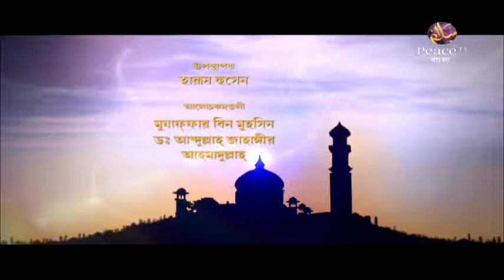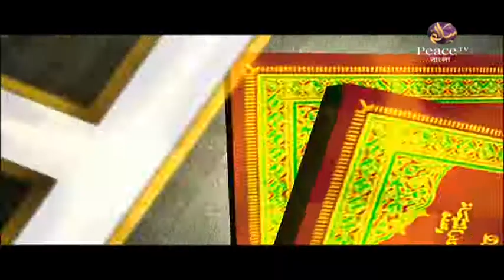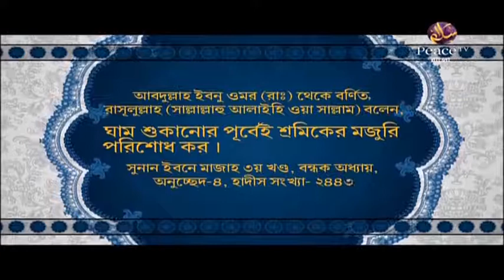৬. ইসলামী বিধানের উপকারিতা। ইসলাম মানার দুনিয়াবী ফায়দা। গ্রুপ আলোচনা। পিস টিভি বাংলা